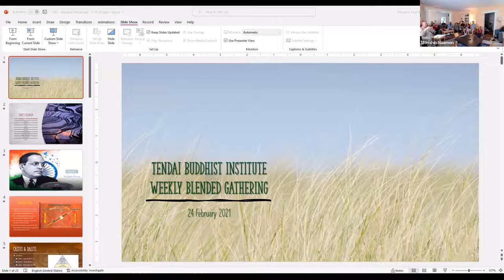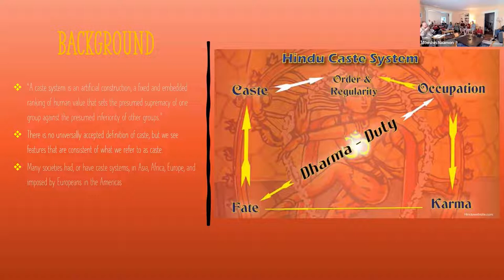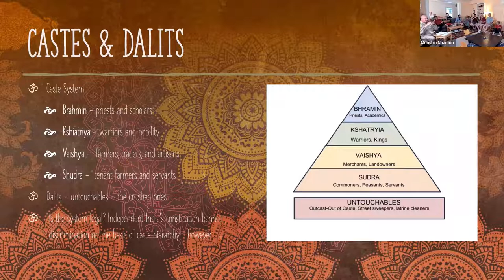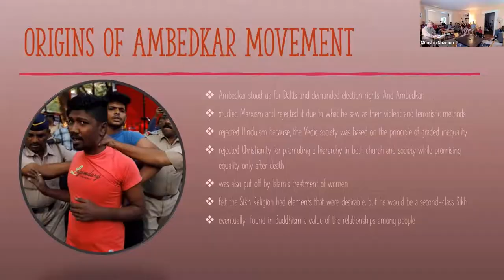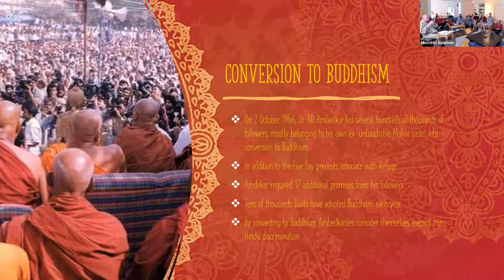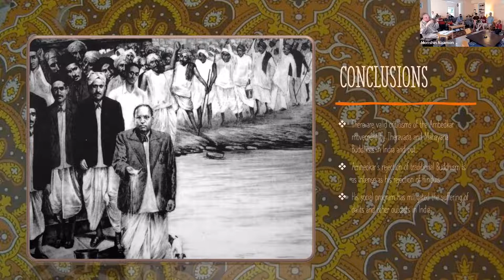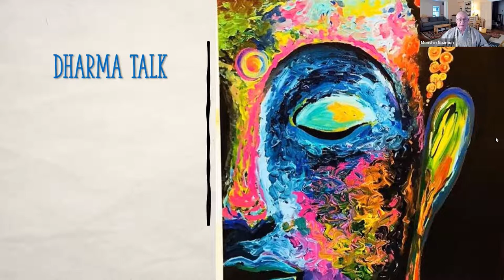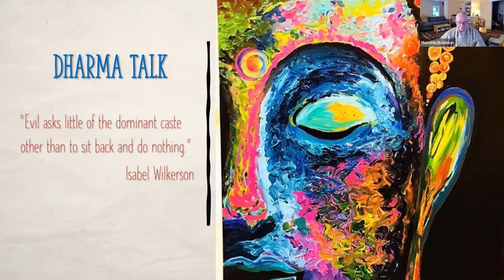July 27th 2022 - The Ambedkar Movement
The Ambedkar Movement, located in India, is characterized as socially engaged Buddhism. The founder, B.R. Ambedkar (1891 – 1956), is considered the father of the Indian Constitution, instrumental to the founding of the Republic of India, and responsible for converting millions of Dalits (untouchables) in India to his form of Buddhism as a means of escaping the caste system.

There is no handout for tonight's presentation.

Svaha!